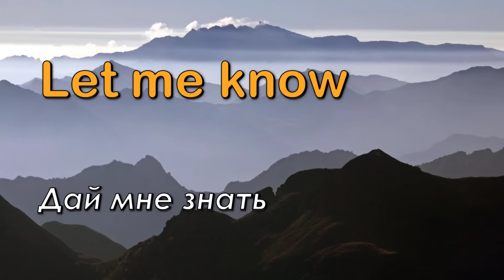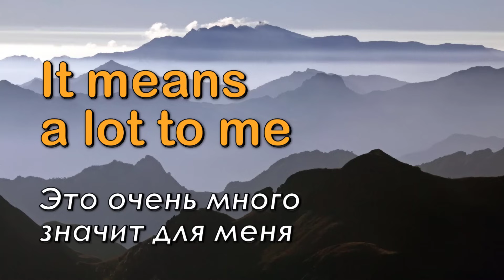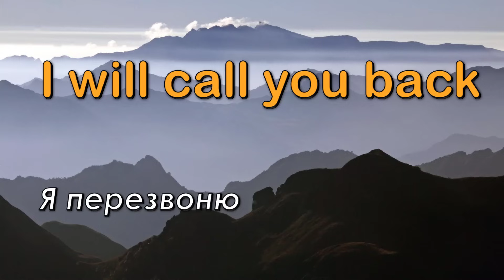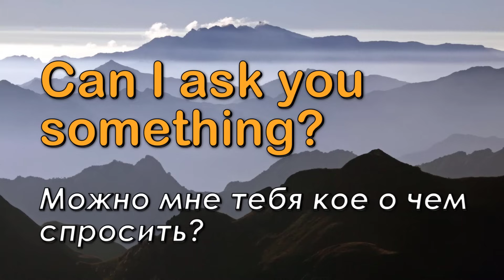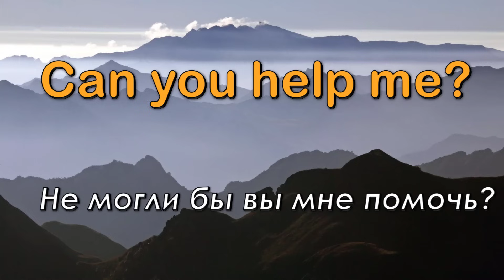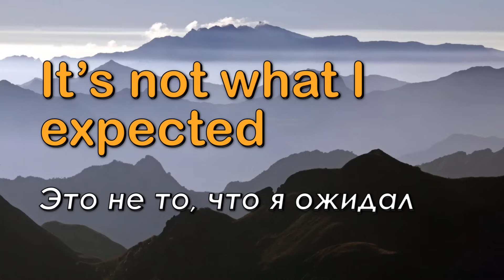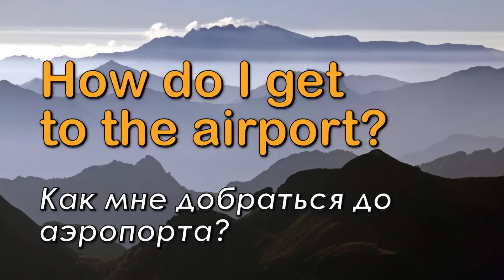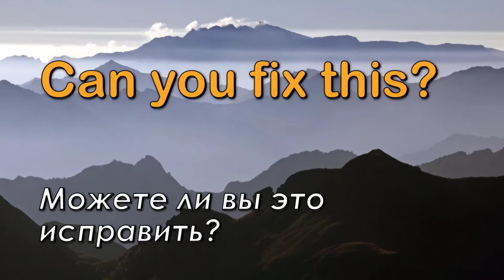Простые фразы на английском языке. Лучшая практика английского языка на слух!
Учим 160 фраз на английском языке для начинающих! Любая активность поможет нам дальше развивать канал!